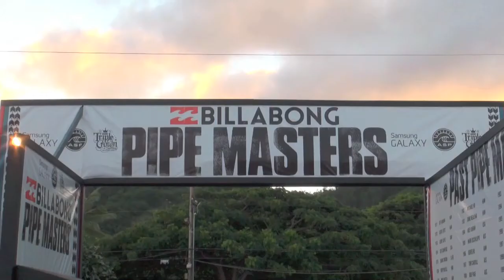Tom Curren's First Surfboard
What do you say when you find three time world surfing champion Tom Curren at the Billabong Pipe Masters 2014?  I asked him if he remembered his first surfboard.  This is what he said.